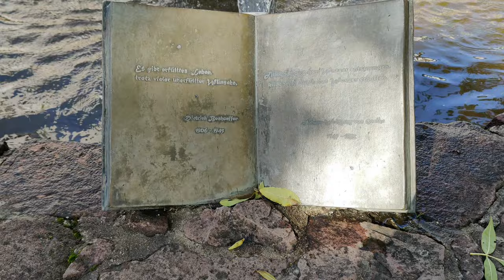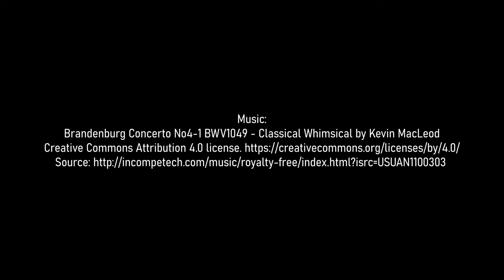A walk in the township of Wald-Michelbach 🇩🇪 (2022-10)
Views of the township of Wald-Michelbach, Bergstrasse District, Hesse, Germany. Impressions were gathered on a sunny day in fall after arriving by handcar on the Überwald railway track.